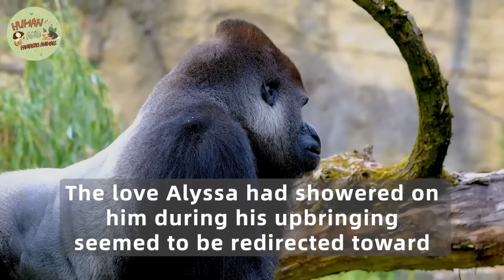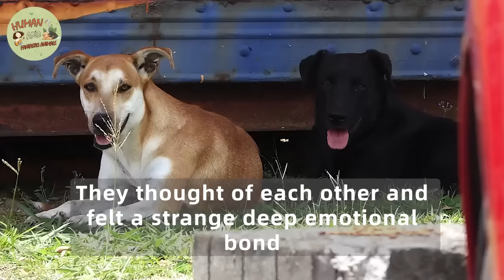Angry Gorilla Refused To Let Anyone Near Him, Then Staff Checked His Hands and Saw The Incredibe...